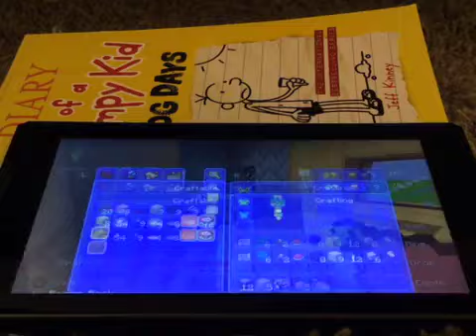Super Mario Flats - Village [1]